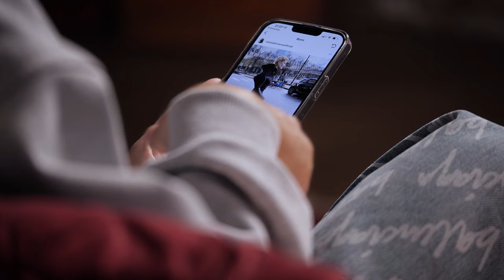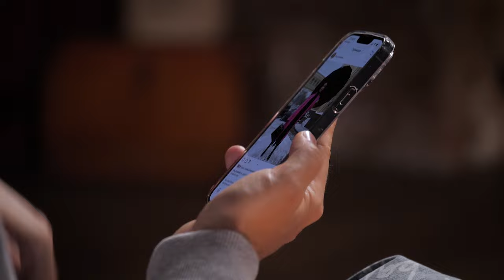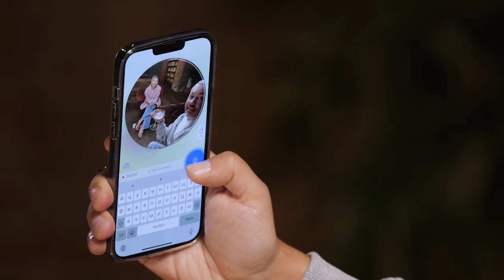Мода в России: уход брендов, закрытие глянца. Что дальше?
Безопасные и технологичные микротоки BEAR от FOREO для идеального овала лица со скидкой -30% до 7 июня

Итальянский бренд обуви ASH доступен для покупки в России.

Уход брендов, закрытие глянца — что ждёт моду в России? Все 4 героя этого выпуска не только эксперты модной индустрии, но и самые известные стилисты: Александр Рогов, главный стилист всея Руси, бывшие главреды глянца Катя Мухина и Маша Федорова и провокационный Алеко Надирян, который превратил Настю Решетову в русскую Ким Кардашьян.

0:00 — В этом выпуске
1:19 — Александр Рогов — первый герой на канале, у кого мы берём интервью второй раз
1:33 — Про уход глянца из России. И новые названия прежних глянцевых изданий
5:43 — «Работа в глянце — наркотик»
8:38 — Маша Фёдорова — про появление глянца в России
12:34 — «Я рада, что вышла из этой истории на год раньше, чем все остальные»
13:13 — Рекламная интеграция
15:35 — Кто такой Алеко и откуда он взялся?
16:19 — Какую роль в судьбе Алеко сыграла Ксения Собчак и как он попал без приглашения на день рождения к Алле Вербер
22:19 — Какой профессии нет в нашей модной индустрии, но есть на Западе
23:03 — Рекламная интеграция
25:17 — Как мы навизуализировали уход брендов, закрытие глянца и соцсетей
26:12 — Главная соцсеть для фэшн-деятелей
26:47 — Почему Рогова все-таки внесли в список самых стильных GQ после многих лет игнора
29:26 — Уход глянца из России — трагедия для индустрии?
30:56 — Как на самом деле жили русские главреды
31:55 — Какое отношение было к русскому глянцевому рынку со стороны Запада?
32:38 — В каких странах Европу к русскому глянцу относились лояльно, а в каких нет?
33:55 — Про скандал вокруг российского Elle с выносом буквы Z на обложку
37:59 — «Сейчас такое время — кэнселить людей, проекты»
38:58 — Про глянец 20 лет назад и сейчас. Как и почему все изменилось
41:42 — «Глянец в России себя изжил»
45:56 — Получится ли у оставшегося в России глянца делать классный контент
48:19 — В чем главное отличие западных брендов от российских? Доступ к чему они дают
50:26 — Конец эпохи. Какие новые каналы связи у мира моды с аудиторией?
51:38 — Жизнь после глянца. Бизнес Маши Федоровой
53:21 — «Я человек, который был долгое время в очень большом плюс сайзе». Про бодипозитив в моде
55:17 — Маша Фёдорова — про своё феноменальное похудение
57:15 — Как Алеко интегрировал американский стайлинг на российскую почву. Настя Решетова — русская Ким Кардашьян?
58:42 — Про самых ярких клиенток Алеко — Алесю Кафельникову и Анастасию Решетову
1:00:15 — Дружит ли Алеко со своими звёздными клиентками
1:00:55 — Кого из подопечных Алеко больше всего критикуют
1:01:48 — Про стайлинг эпатажного Алеко для Ирины Шихман
1:04:38 — Будущее глянца в России
1:09:08 — Почему глянец стало не интересно читать?
1:13:47 — За что хейтили Машу Федорову?
1:16:09 — Про уход западных брендов от Zara до Balenciaga. Где теперь мы будем одеваться?
1:21:52 — «Моя свобода — зайти и купить в магазине то, что я хочу. И теперь у меня такой свободы нет»
1:23:51 — Про политизированность моды
1:25:57 — На чем в реальности зарабатывают бренды
1:28:54 — Шопинг новой формации: барыги и схематоз
1:30:30 — Ситуация Chanel и отказ продавать вещи русским. Что было на самом деле?
1:34:10 — Возможно ли импортозамещение в фэшн-индустрии в нашей стране?
1:37:01 — Про главную музу Алеко
1:39:41 — Сколько стоят услуги Алеко?
1:40:39 — Про главного стилиста Голливуда
1:41:16 — Александр Рогов про самых крутых стилистов мира и России
1:44:32 — Принцип работы с клиентами Кати Мухиной как персонального стилиста
1:47:04 — Кто самые модные девушки по мнению Кати Мухиной?
1:47:45 — Что должно быть в базовом гардеробе?
1:57:24 — Катя Мухина год с гипсом. Что случилось?
2:00:20 — Катя Мухина — про осознанное материнство без мужской поддержки
2:01:38 — Люкс вернётся в Россию? Мнение Кати Мухиной
2:03:14 — Люкс вернётся в Россию? Мнение Александра Рогова
2:08:41 — Как российские бренды находят лазейки вести бизнес сегодня?
2:09:49 — Будущее фэшн-ритейла в России
2:11:17 — Чем сегодня занимаются бывшие сотрудники глянца?
2:12:51 — Фирменная рубрика: Александр Рогов комментирует луки звёзд
2:13:03 — Разбор образа Ренаты Литвиновой
2:14:04 — Разбор образа Ксении Собчак
2:14:39 — Разбор образа Тины Канделаки
2:15:32 — Разбор образа Ирины Шихман
2:16:37 — Разбор образа Елены Блиновской
2:17:26 — Разбор образа Филиппа Киркорова
2:18:24 — И даже образ Владимира Путина в «Лужниках»
2:21:28 — Культура отмены в моде
2:24:55 — Про развитие индустрии
2:28:05 — «Мы в этом надолго». Наша новая реальность